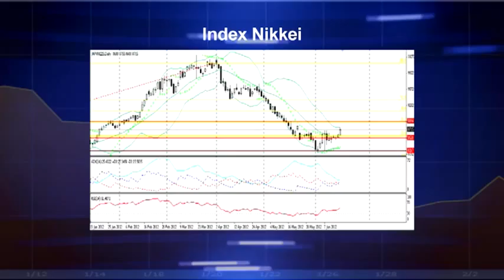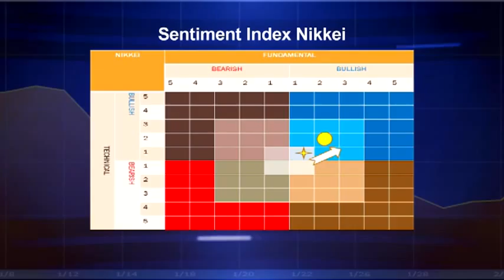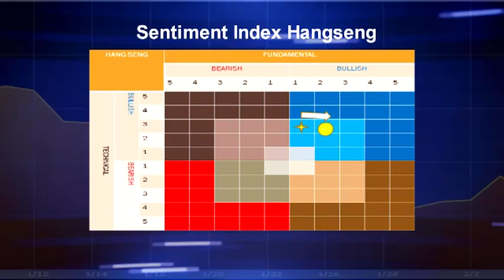Vibiz Weekly Sentiment 18 Juni 2012 - INDEX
Indonesia Profit Forex, Index Nikkei, Hangseng, Kospi, Commodity Gold, Oil, Stock. Vibiznews menyajikan berita terkini tentang investasi dan ekonomi 24 jam sehari untuk Forex, Commodity, Index, Options, saham-saham Bursa Efek Indonesia dan investasi lainnya properti, asuransi, perbankan, reksadana, produk keuangan lainnya); dilengkapi dengan "Breaking News", rekomendasi investasi harian (pagi dan siang), serta folder Investment Portfolio, 50 Second Inspiration